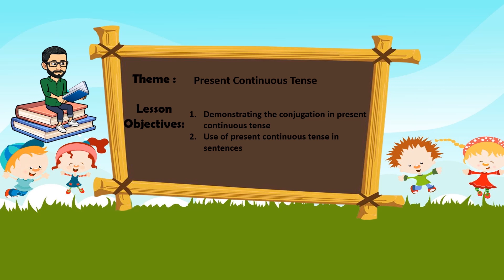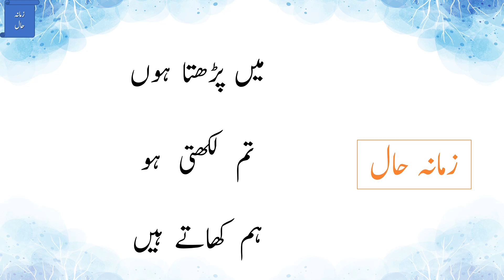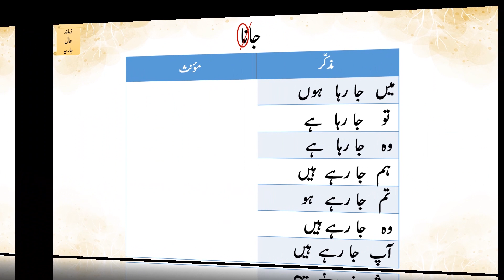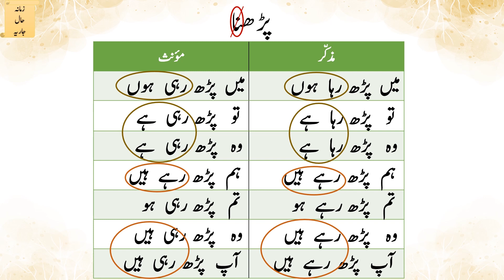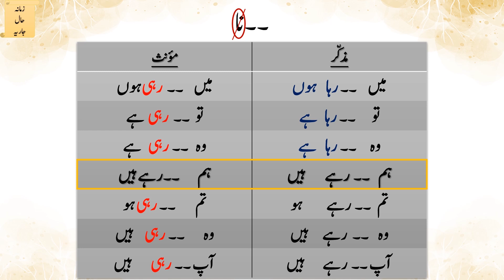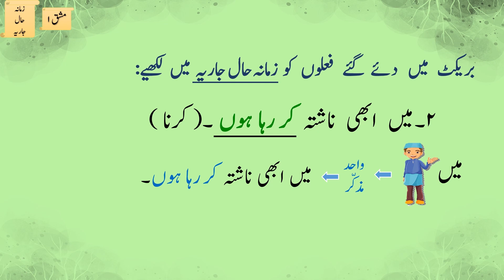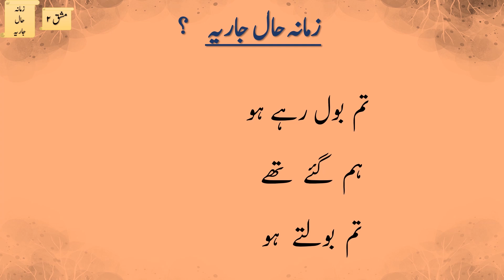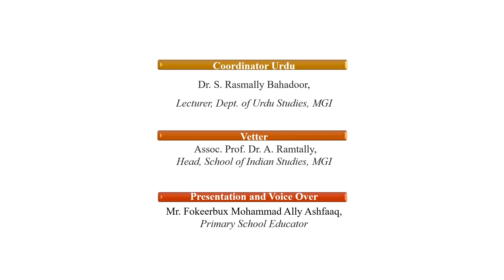URD G5 W12 Present Continuous Tense L1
VIDEO DESCRIPTION
The lesson is based on present perfect tense.Conjugation of verbs in present continuous tense has been demonstrated.